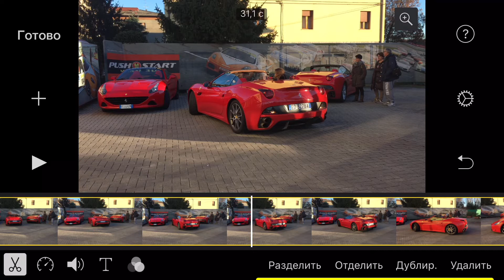iMovie Монтируем на iPhone | Урок 4 | Обрезка клипов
🆕 "Монтаж и обработка видео в мощной программе FCPX от Apple с нуля до профи"

🆓 "Монтаж видео на iPhone или iPad в бесплатной программе iMovie"

🆒 "Как создать успешный онлайн-курс с нуля и начать реально зарабатывать в Интернете"

  "Работа в программе Canva. Легкий старт"

Партнерская ссылка на Cinema Grade

Как смонтировать видео на iPad, iPhone бесплатно?

Как создать трейлер с помощью iMovie